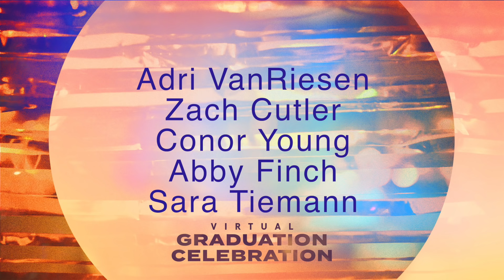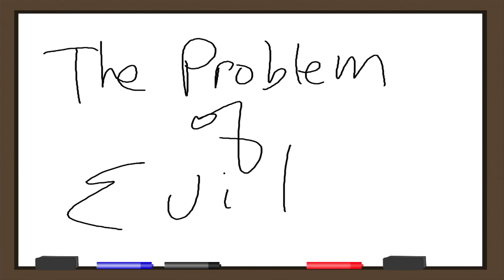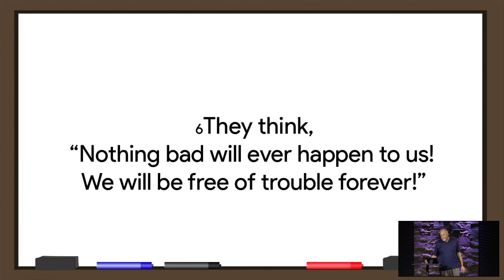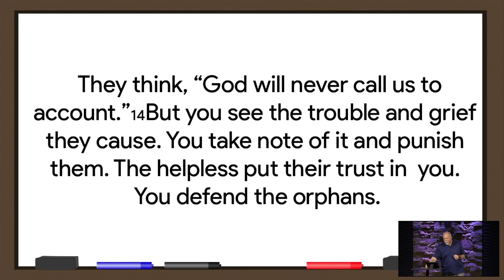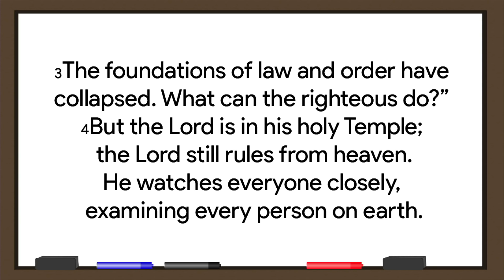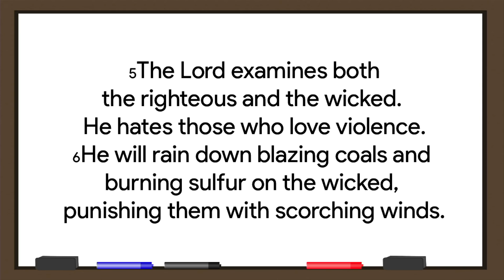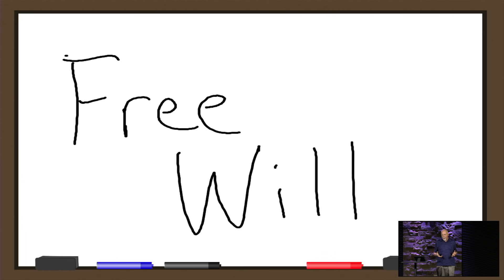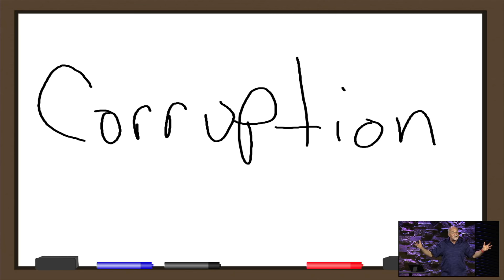Westwood Worship Service 5-17-20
This week we celebrate graduates and learn more about our Unbelievable Series. Pastor Scott talks about the problem of evil in the world. Join us!